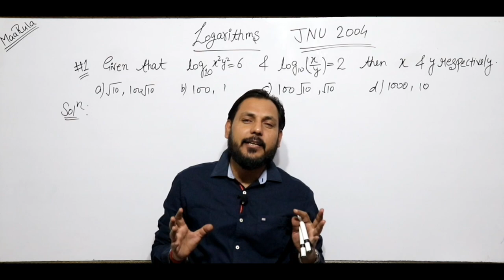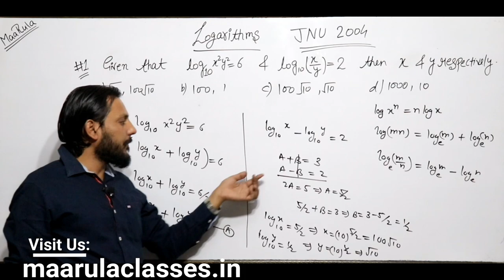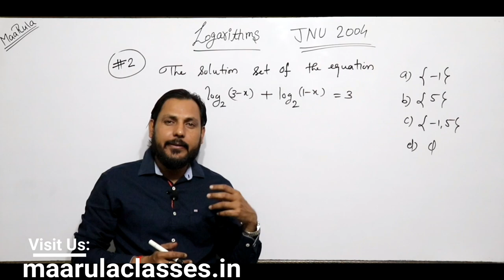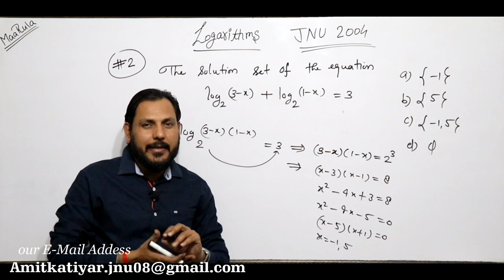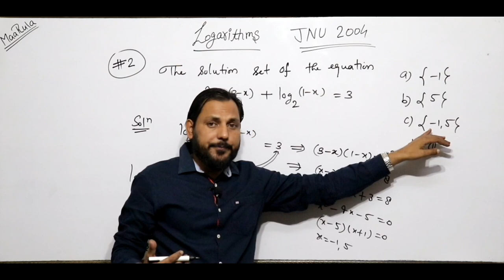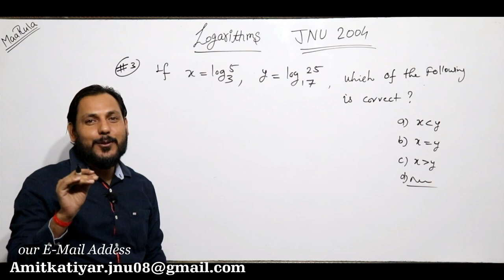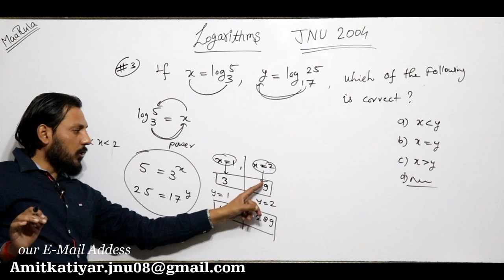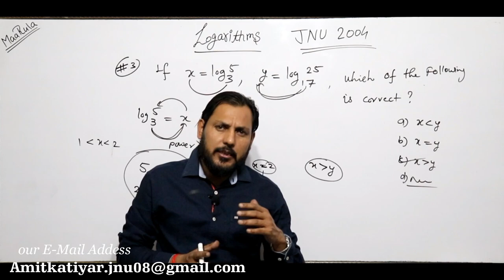Logarithms Questions Solution || JNU 2004 Paper Analysis || Amit Katiyar